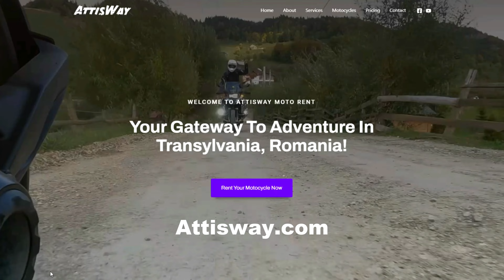The South American Tour Final Days In Ecuador Can We Make It To Peru?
In this video, come along with us as we spend our last two unforgettable days in Ecuador on our South American motorcycle journey. We ride through Ecuador’s beautiful mountain roads, taking in breathtaking views, passing by stunning waterfalls, and exploring scenic routes that showcase the wild beauty of the Andes. One of the highlights of this leg is our stop in the beautiful city of Cuenca, where we spend the night. Our visit coincides with the Day of the Dead festivities, making the experience even more unique—but also more expensive than usual! Will we make it across the border into Peru? Stay with us until the end to see how it all unfolds.

Infraction-Feel The Epic
Infraction-Tomorrow
Infraction-Latin Fusion
Infraction-Glourious Hero